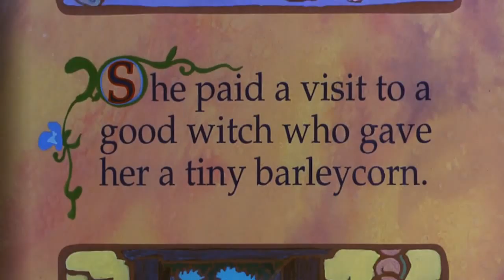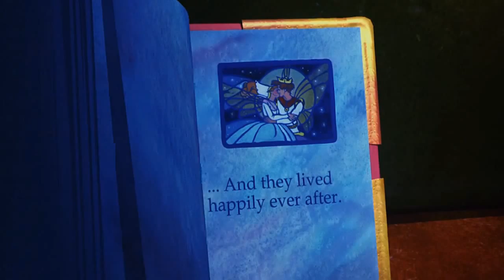Thumbelina Follow Your Heart Tribute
This is one of my fave childhood memories and I felt this song shows the whole goal in the movie Thumbelina to  a tee. So I had to make my own lil tribute for it hope u enjoy it hope it brings back this movie for you and wonderful movies and if you haven't seen it hope it inspires you to watch it.

Movie:Thumbelina
Song:Follow Your Heart from Thumbelina Soundtrack